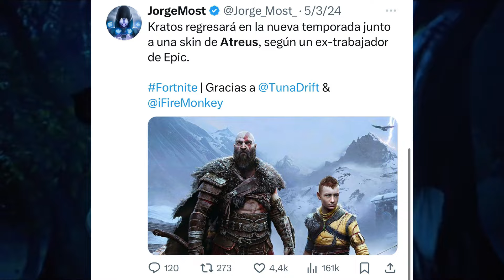NEW GOD OF WAR SKIN LEAKED?? KRATOS CLOSER TO RETURN?? Kratos skin fortnite Leviathan axe Pickaxe